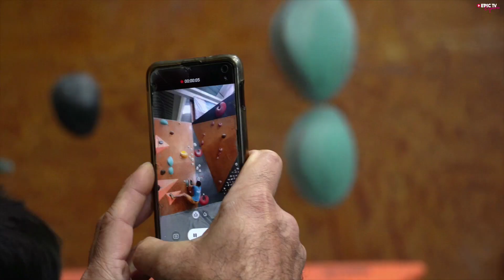Un Día En El Rocódromo Con La Selección Belga de Escalada | EpicTV España #69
Todo lo que necesitas para escalar lo encontrarás en la tienda de EpicTV

Una vez completada la temporada de competiciones, los escaladores y escaladoras que participan en el circuito internacional, y también en los nacionales, se toman un tiempo de descanso y realizan encuentros más relajados. Coincidimos con el equipo de la Selección Belga de Escalada en la sala de boulder Monobloc, en Reus (Tarragona), para descubrir cómo es un día de su pretemporada.